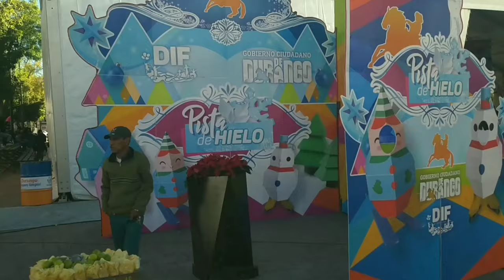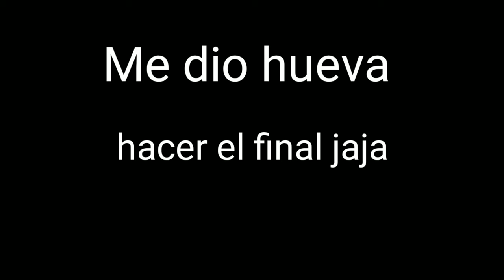*Pista de Hielo* Vlog Ft- squad Poller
Espero y les guste este nuevo video visitando una pista de hielo que pusieron los del dif xD en Durango mexico

nos vemos en otro proximo video
un saludo Cracks los quiero ya esta de vuela su papi romel hasta luego lindo dia

ahhhhhhhhhhhhhhhhhhhhhhhhhhhhhhhhhhhhhhhhhhhhhhhhhhhhhhhhhhhhhhhh
y se bañan xD